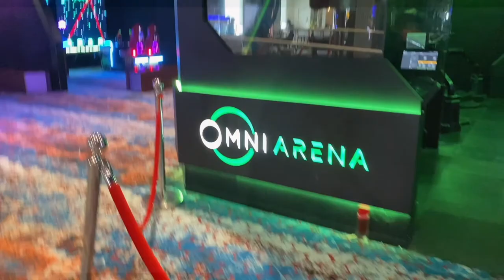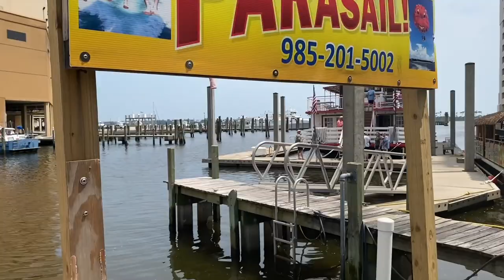WE TOOK A WEEKEND TRIP TO BILOXI | BOAT RIDE | SUGAR FACTORY AND MORE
♡PRODUCTS USED♡

 COMING SOON

♡FAQ♡
name: nia
camera: iphone 11
editing software: imovie

♡KEY WORDS♡
trip, girls trip, biloxi